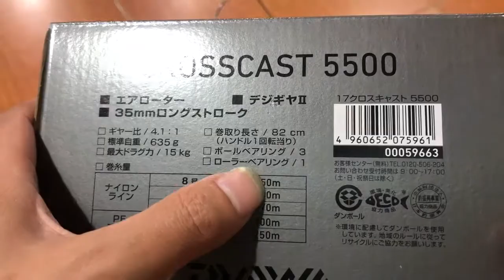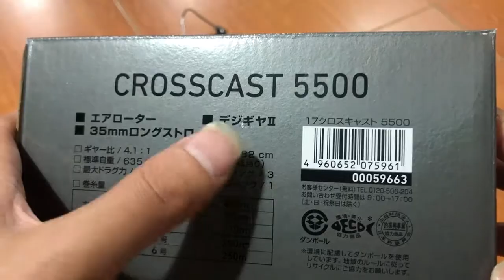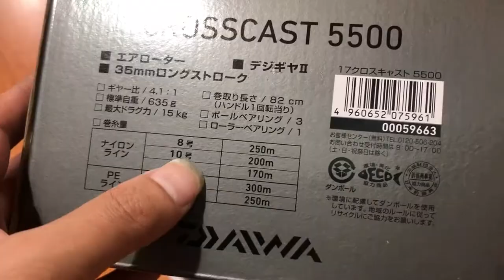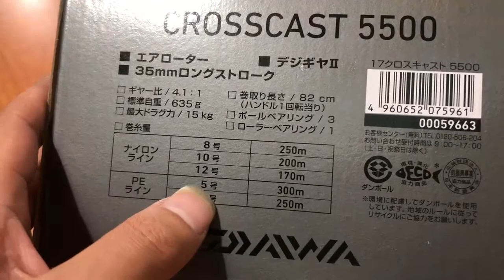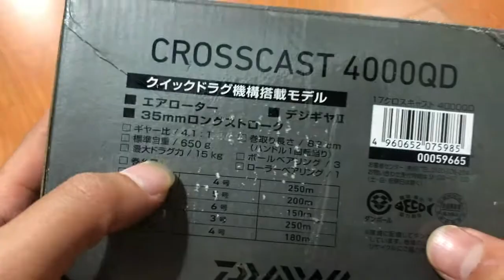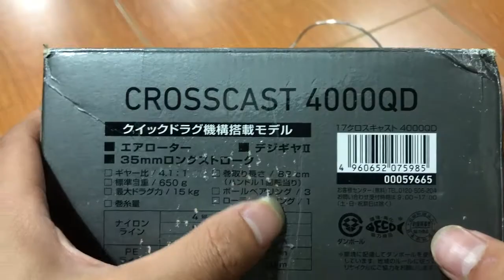Máy câu Daiwa Crosscast 5500 bản thường và 4000QD xả cước nhanh đánh cá lớn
Đường link kênh để anh em đăng ký tham gia bộ môn câu đài.